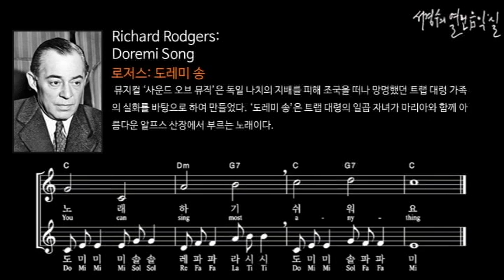Rodgers: Doremi Song(도레미 송-한글 버전)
뮤지컬 ‘사운드 오브 뮤직’은 독일 나치의 지배를 피해 조국을 떠나 망명했던 트랩 대령 가족의 실화를 바탕으로 하여 만들었다. ‘도레미 송’은 트랩 대령의 일곱 자녀가 마리아와 함께 아름다운 알프스 산장에서 부르는 노래이다.